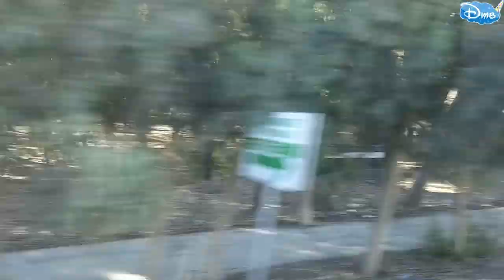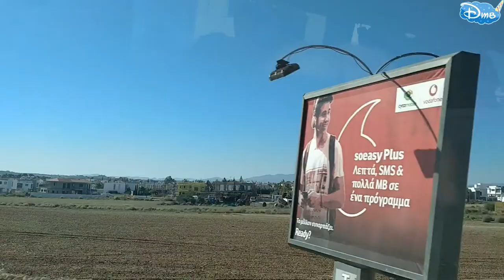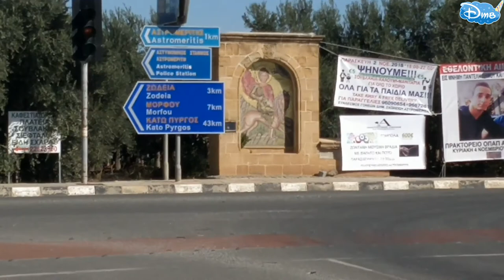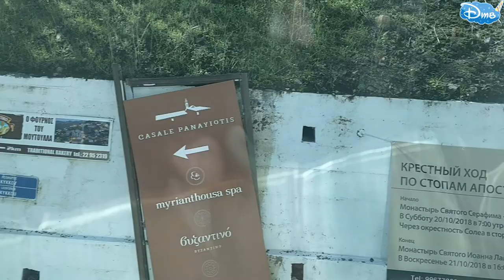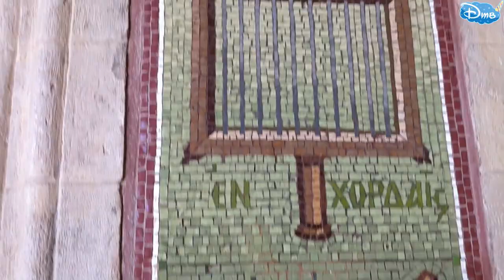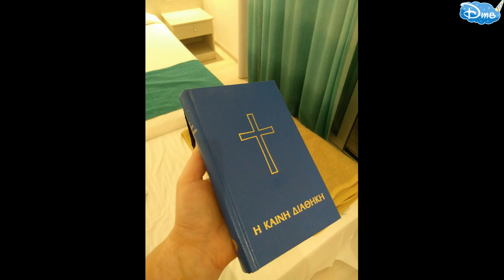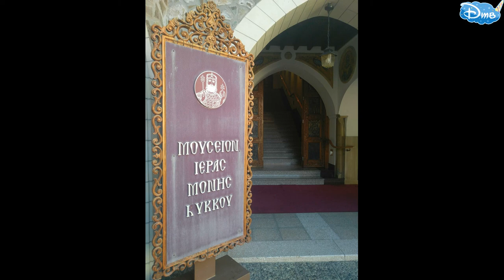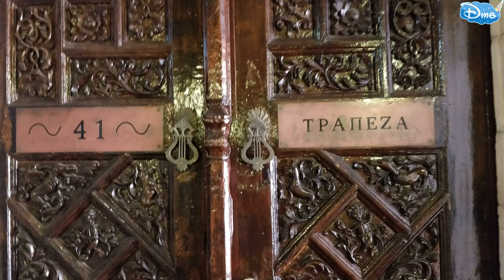КИПР ПРИКЛЮЧЕНИЕ по острову: Афродита, Никосия, Айя Напа приключения с Доминикой на канале ДТВ -2018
Рекомендую следующее видео:
1. Мы получили монетизацию, первые заработки:

4. ЛАВА СЛАЙМ ТАЙМ РАСПАКОВКА ЧАСТЬ 6 от Доминики на канале ДТВ. СЛАЙМ ИЗ КРАХМАЛА - ЭТО РЕАЛЬНО?

5. Музей Пярну Эстония полное видео всего музея от первобытных людей до СССР на канале ДТВ 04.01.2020

6. Женский нудийский пляж The Ladies Beach Naisten ranta Пярну Эстония участок у моря, где голые:

7.Распаковка ХЕЙРДОРАБЕЛС часть 4 от Доминики HAIRDORABELS PART 4 видео сюрприз распаковка

8. ДЛЯ МИГРАНТОВ (Эмигрантов и Иммигрантов) : СРОЧНЫЕ НОВОСТИ ДОЛЖНЫ ЗНАТЬ НОВЫЕ ЗАКОНЫ 2020 года - ВНЖ

9.ШАПКА С УШКАМИ С ALIEXPRESS, А ТЫ УМЕЕШЬ УШКАМИ ШЕВЕЛИТЬ? ТАНЕЦ УШЕК от ДОМИНИКИ смотреть онлайн

10. ДЫРОКОЛ для ремня. САМИ делаем отверстие (дырочку) в ремне. Видео в 4К смотрите онлайн на КАНАЛЕ ДТВ

ВСЕМ СПАСИБО!

Пе́тра-ту-Ромиу́ (греч. Πέτρα του Ρωμιού — «Скала ромеев»), также известная как Скала Афродиты,[1] — морской кекур (скала) в Пафосе (Кипр). Сочетание красоты местности и считающейся в греческой мифологии родины богини Афродиты привлекает туристов.[2]

Несмотря на популярность у туристов, море в окрестностях Петра-ту-Ромиу опасно для плавания в нём, а на саму скалу запрещено взбираться. Тем не менее неподалеку располагаются ресторан, туристический павильон и курорт Холмы Афродиты.

Легенды
Согласно одной легенде скала является местом рождения богини любви Афродиты.[1] Так Гея (богиня земли) убедила одного из своих сыновей Кронос оскопить его же отца Урана (небо). Из семени и крови оскоплённого Кроносом Урана, которая попала в море и образовала белоснежную пену, родилась Афродита около острова Кифера[3] (отсюда прозвище «пенорожденная»; подробнее см. Афродита Анадиомена). Ветерок принёс её на остров Кипр (или она сама приплыла туда, поскольку ей не понравилась Кифера), где её, вышедшую из морских волн, и встретили Оры.

Другая легенда связывает это место с названием Ахни, местным пляжем, на котором ахейцы высадились по возвращению из Трои.[2]

Современное название Петра-ту-Ромиу (скала ромеев) относится к легендарному византийскому герою Дигенису Акриту. Он был наполовину грек (ромей), а наполовину араб,[4] из-за этого факта и произошло его имя Дигенис (двоерождённый). Согласно легенде Дигенис низверг с гор Троодос скалу в сторону вторгшихся на остров сарацин.[5] Расположенная рядом с Петра-ту-Ромиу скала носит название Сарацинская скала.